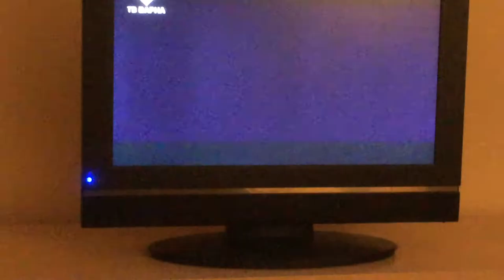Upgraded some Varna TV show. Was bored. Appologizes to Bulgarian Navy. :)